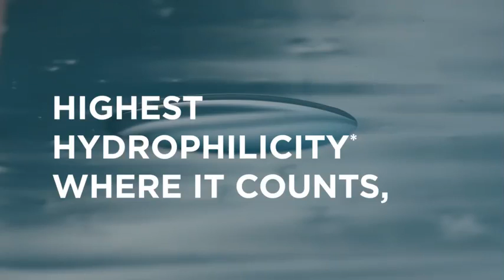Aquasil Ultra+ Smart Wetting Impression Material – Introduction | Dentsply Sirona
Introducing the new completely reformulated Aquasil Ultra+ with better hydrophilicity, tear strength and precision for all your impression cases.